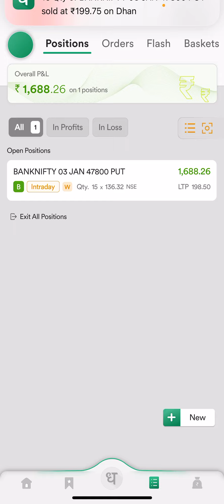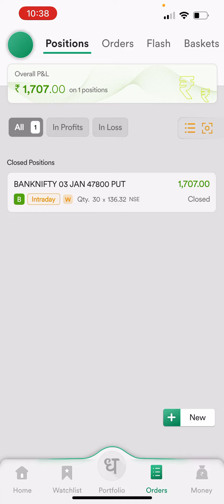Today’s morning trade in Bank-nifty | profit booking 👍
stock market trading learning
option trading for beginners
strike price kese select kare